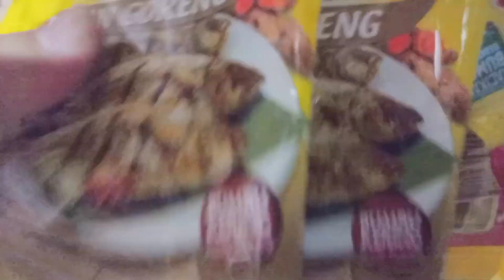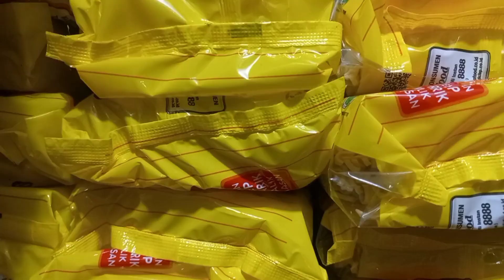HARGA INDOMIE DI AWAL TAHUN 2023 || Barang Terlaris Di Warung Sembako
harga indomie di awal tahun baru,barang terlaris di warung sembako

jualan mi instan laris manis di warung sembako, aneka rasa mie instan dan aneka mie lainnya ,indomie kuah,indomi goreng,pop mie
harga indomie dan aneka mie instan terbaru,mie instan yg paling laku